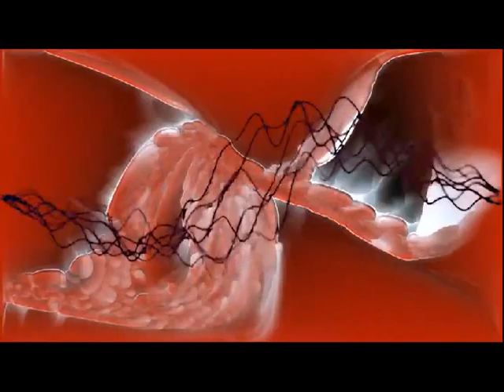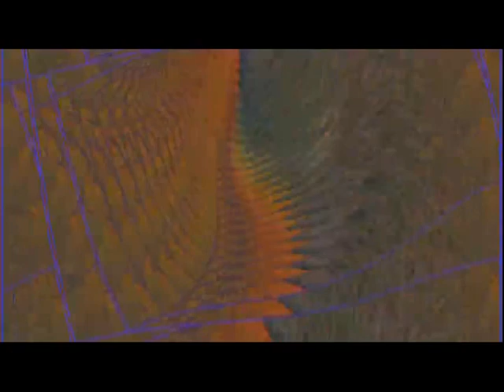Charles Mingus - Loosdrecht, Holland 1972 (Complete Bootleg)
Full bootleg from Jachthaven van Dijk in Loosdrecht - August 12, 1972
(00:00)  When The Saints Go Marching In
(04:37)  Fables Of Faubus
(30:56)  Mindreaders Convention In Milano
(59:52)  Koko  (Cherokee)
(1:00:32)  The Man Who Never Sleeps